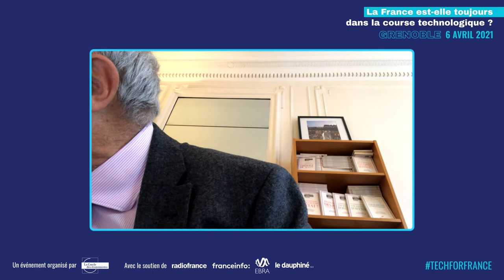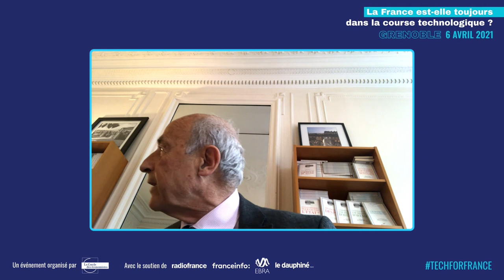Ouverture | Recherche française : comment enrayer le déclin ?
00:15 Accueil par Jean-Hervé Lorenzi, fondateur, Le Cercle des économistes
05:03 Introduction par Eric Piolle, Maire, @villedegrenobleofficiel
20:02 Débat : Recherche française, enrayer le déclin
• Geneviève Fioraso, ancienne ministre de l'Enseignement supérieur et de la Recherche
• Philippe Aghion, membre du Cercle des économistes
• Émilie Mouren-Renouard, Vice-Présidente et membre du Comité exécutif, @AirLiquideGroup